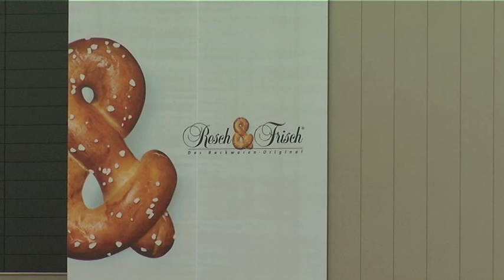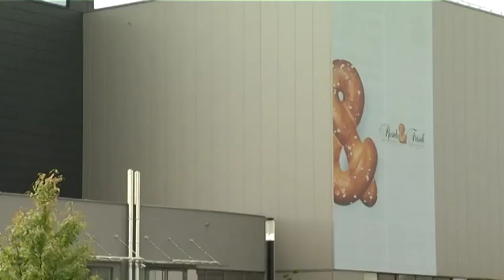Resch&Frisch 90 Jahre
Resch&Frisch hat sich in den letzten 90 Jahren von der kleinen Welser Vorstadtbäckerei zum international tätigen Unternehmen mit Rund 1.200 Mitarbeitern entwickelt. Begleiten Sie uns auf eine Zeitreise durch die resch&frische Erfolgsgeschichte.